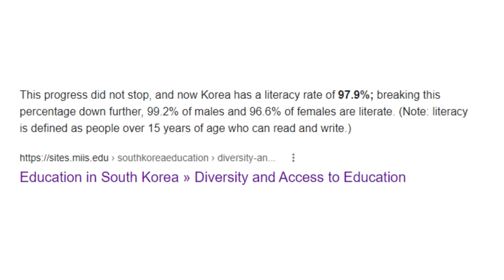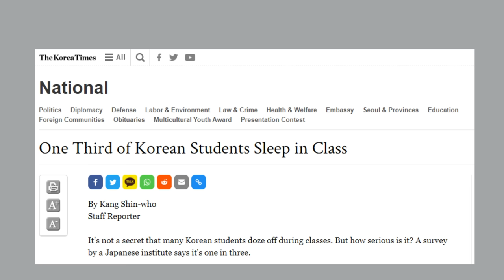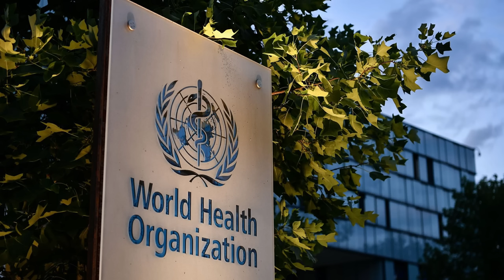इसीलिए KOREAN इतने SMART होते है | Amazing Routine of SOUTH KOREAN Students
Aap Roz kitne ghante padhte ho ???
South Korea me Student roz 16 se 17 ghante school me rehte hai.

South korean ke is unbelievable Daily Routine ki baat krenge aaj ki is video me.

Education system ki baat hoti hai to south korea baki countries se kafi aage rehta h… world ki top education rankings me bhi south korea hmesha se hi top positions me raha hai.

Yaha ka literacy score bhi 100 ke aas pas h.
Its no surprise ki most of the students from all over the world south korea ko apni favorite study destination ki tarah dekhte hai.

Aur PhD scholar ke becch bhi south korea kafi popular h.
South korea me education ko education nhi balki ek obsession ki tarah dekha jata hai.

Queries at Shahzebjafri@gmail(dot)com

Thank you, See you in next one !!!